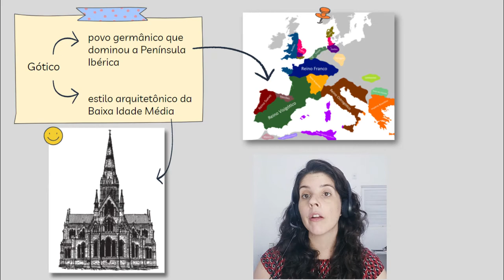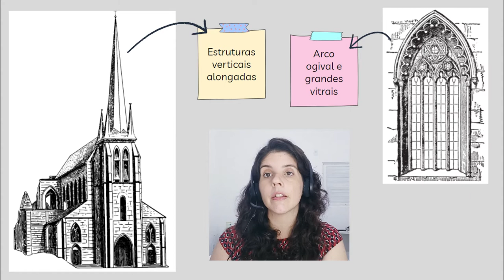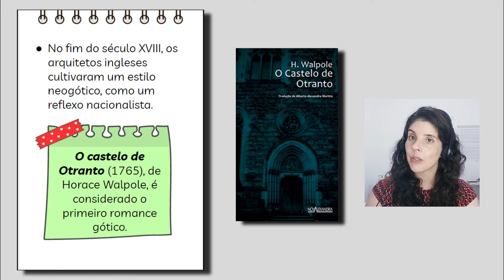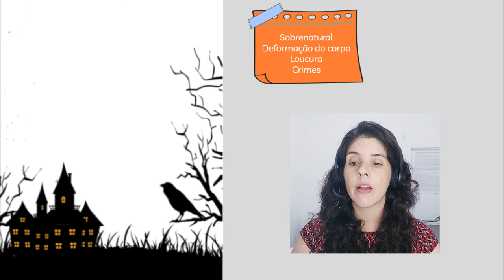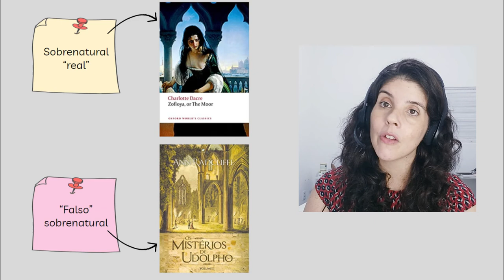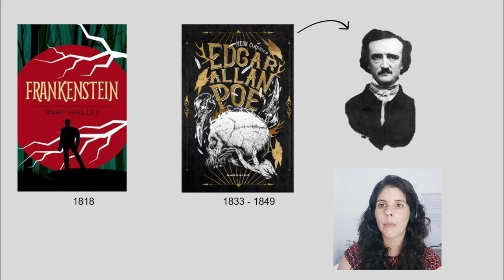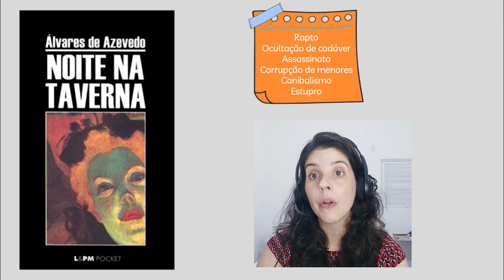Literatura Gótica: o Romantismo é também um terror!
Romantismo Sabe o que "Invocação do Mal", "A maldição da residência Hill", "A maldição da Mansão Bly" têm em comum? Mais que alguns atores, fantasmas e casas velhas: uma herança. Essas são formas atualizadas de um tipo de história que surgiu com o Romantismo e foi cultivada por ele: a narrativa gótica. Descubra mais sobre esse gênero e quem foram os escritores brasileiros do Romantismo que o cultivaram.

📖Livros góticos que recomendo
🔸Link comissionado! Comprando qualquer item desde que a partir do link acima, você me ajuda a manter o canal e não tem nenhum custo a mais por isso. Muito obrigada! 😊

Confira também o vídeo sobre a diferença entre os gêneros "narrativa de terror" e "narrativa de horror"

O Literarizando é o canal mais aprofundado sobre literatura do YouTube. Aqui você encontra videoaulas, leituras comentadas feitas por uma professora com Mestrado em Teoria da Literatura e 20 anos de experiência em sala de aula. Além disso, você vai encontrar também resenhas de livros e dicas de leitura.

Texto e edição: Bianca Campello